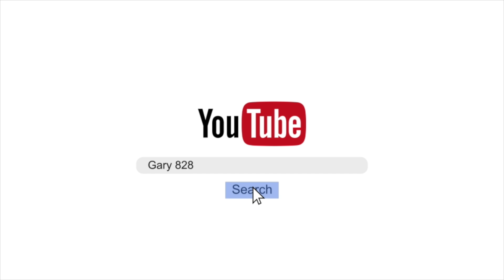Dr. Squatch BIRCHWOOD BREEZE Review! One of the Worst or Best?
My honest review of Dr. Squatch's new soap "Birchwood Breeze". It has a very unique scent, but is that good or bad? Where do I rank it among the other Dr. Squatch scents?

I rank it as one of the very best - or one of the very worst! Watch to find out which...